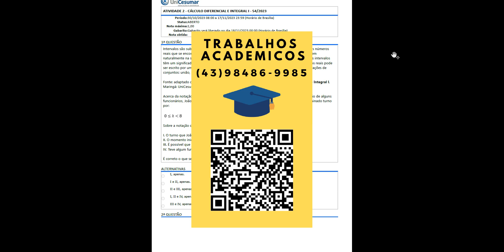ATIVIDADE 2 - CÁLCULO DIFERENCIAL E INTEGRAL I - 54/2023 UNICESUMAR RESPOSTA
Intervalos são subconjuntos especiais da reta real. Eles são utilizados para representar todos os númerosreais que se encontram entre dois números predeterminados. Veremos que os intervalos surgemnaturalmente na solução de inequações que aparecem em diferentes contextos. Além disso, os intervalostêm um significado especial no estudo dos números reais, pois qualquer conjunto dos números reais podeser escrito por uma combinação de intervalos. Essa combinação pode ser feita usando as operações deconjuntos: união, interseção e diferença.

A definição para equação mais adequada é “sentença matemática de igualdade condicional entreexpressões, na qual ao menos uma delas contém no mínimo um termo variável”. Toda equação com umaincógnita (digamos; sem perda de generalidade, x) que pode ser escrita na forma
, com a,b e c números reais e a diferente de zero, é chamada equação do segundo grau ou equação quadrática. Elarecebe este nome porque seu termo de maior grau tem grau dois. É importante aqui frisar que a incógnita xfoi apenas uma escolha, lembrando que não se deve ficar condicionado ao uso de uma única letra. Deve serclaro que a incógnita pode ser representada pela letra que se preferir, ou que seja coerente com ocontexto.
O conceito de Limite de uma função realiza um papel muito importante em toda teoria matemáticaenvolvida com o Cálculo Diferencial e Integral. Há uma cadeia ordenada muito bem estabelecida noCálculos. Para entender os conceitosmais importantes da lista apresentada, que são os últimos, a Teoria de Limites é fundamental. O motivo paraisto é que nem tudo o que desejamos realizar ocorre no meio físico, e quase sempre é necessário introduzirum modelo que procura algo que está fora das coisas comuns. Esta procura ocorre com os limites nosestudos de sequências, séries, cálculos de raízes de funções etc.

A noção de função é imprescindível no decorrer do estudo de Cálculo. Para estabelecer essa noção torna-senecessário: um conjunto não vazio para ser o domínio; um conjunto não vazio para ser o contradomínio; euma lei que, de alguma forma, associe a cada elemento do domínio um único elemento docontradomínio. Exemplos de funções podem ser pensados e construídos sob as mais variadas formas, masmuitas vezes são restritos às funções para as quais o domínio e o contradomínio são subconjuntos denúmeros reais. Neste caso, ao falar em função, estamos falando em função real de variável real
A história da reta tangente a uma curva em um ponto dessa, se confunde com a história do cálculo, foi semdúvida a mola desafiadora que levou os matemáticos do século XVII a criarem o Cálculo. Grandes nomesdesde Euclides até Newton e Leibniz trabalharam no problema de como encontrar essa reta, e o problemainverso, isto é, dada uma reta e um ponto dela, encontrar a curva que passa por esse ponto e tem essa retacomo tangente nesse ponto. Para Arquimedes a espiral